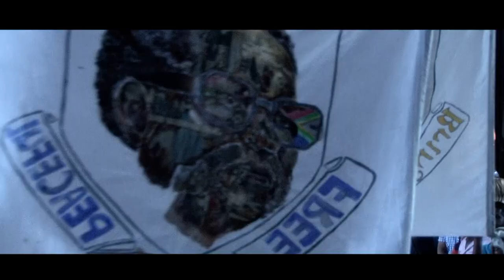Grade 8 Induction 2020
Coverage of the Grade 8 Induction 2020